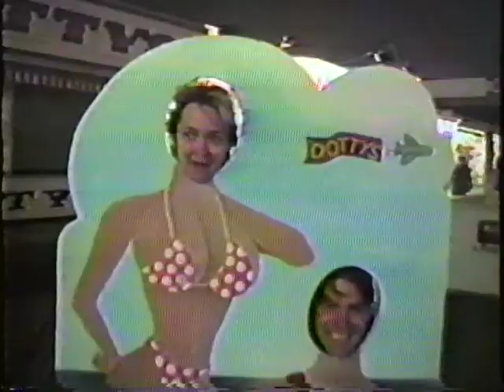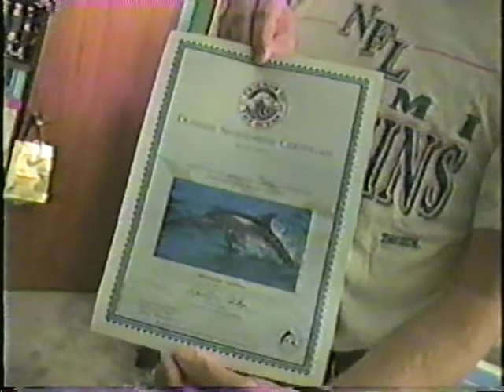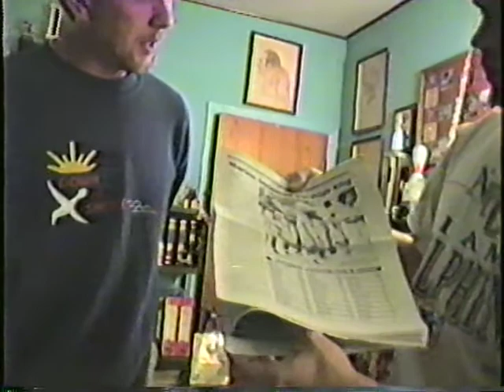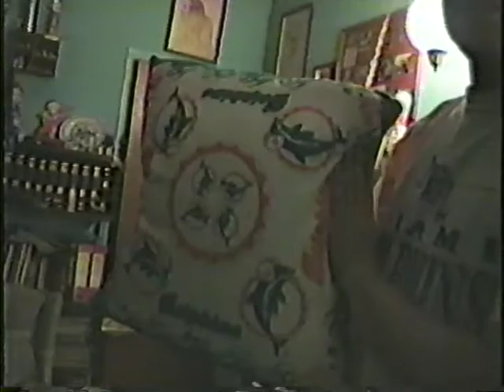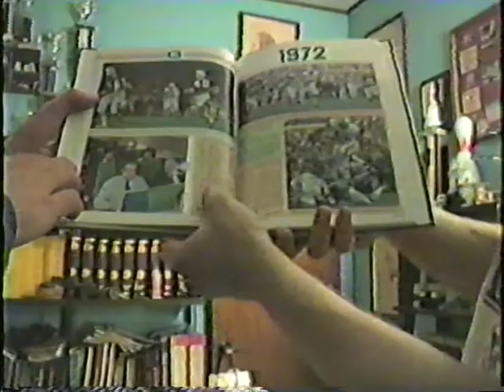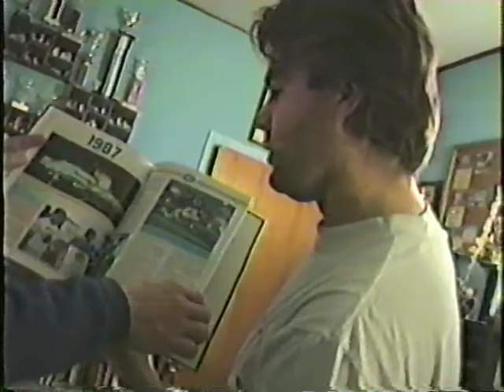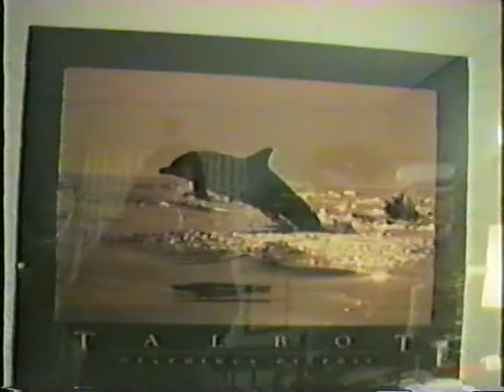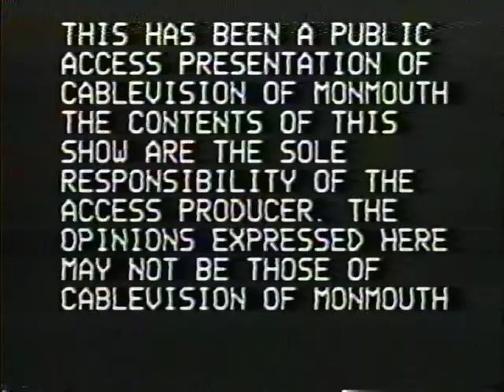Down The Shore Episode 20-Bill's Miami Dolphins Collection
For this weeks show Joe talks with Bill about his collection of Miami Dolphins memorabilia. Original Air Date May 5, 1997